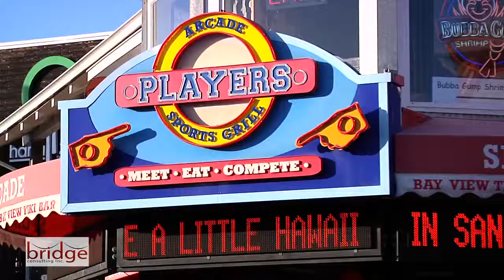Players Sport Grill at Pier 39